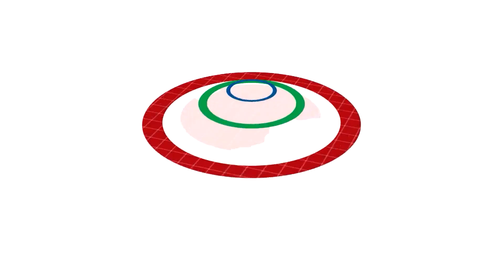Nakauwi Na | TFC News EMEA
Makalipas ng 6 na buwang pagkakakulong sa Riyadh, Saudi Arabia, nakauwi na ang OFW na napagkamalang espiya.